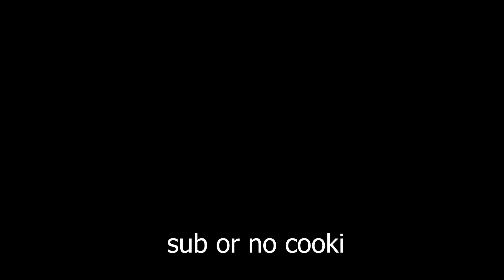Winning Bedwars Triples as a Solo...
Bedwars is getting easier and easier nowadays and it is further proven by me winning as a solo in what's commonly regarded as the sweatiest gamemode in bedwars.

Heres the command to see the replay for yourself:
/replay bdf3d869-f265-47ab-aac6-3b27e2b33b6f